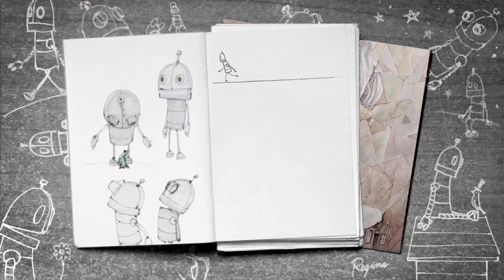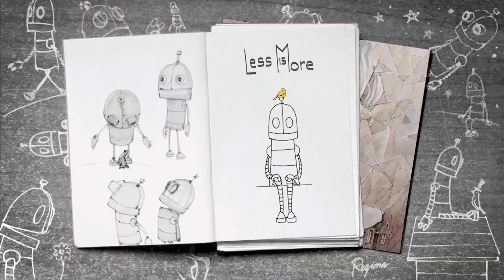Dropshard - Less Is More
From the album SILK

Created by Regina & Dropshard
Drawn and Animated by Regina Carbonara
Main character inspired by Joseph from "Machinarium" by Amanita Design

Lyrics:

More sun
more smiles
more hugs
more vibes
more laughs
more trips
more sounds
more fun

Less gas
less noise
less drag
less slaps
less drugs
less slaves
less charges
less guns

More time
more quiet
more dreams
more hope
more joy
more peace
more truth
more life

Less fakes
less lies
less blame
less pride
less rage
less pain
less war
less fears

More love.